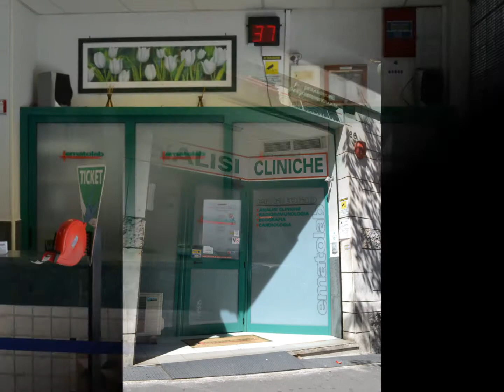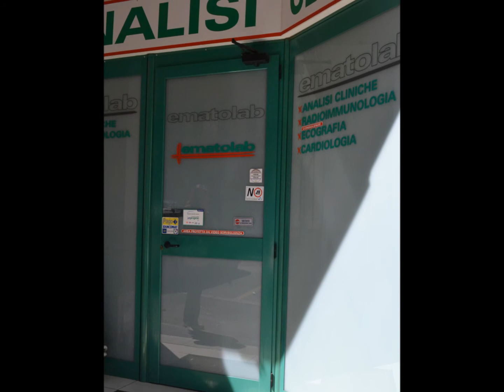PRELIEVI SANGUE ROMA, PRELIEVI DOMICILIO CASTELLI ROMANI, ECOGRAFIE, VISITE CRADIOLOGICHE CASILINA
EMATOLAB S.N.C
VIA FRANCESCO LAPARELLI ROMA 00176

Tutti i giorni dal lunedì al sabato dalla 7.30 h alle 11.00 h
Prelievi e consegna campioni
Ritiro dei referti e prenotazioni dal lunedì al venerdì dalle 10.30 h alle 13.00 h e dalle 15.00 h alle 18.00
Sabato dalle 10.30 h alle 13.00 h
Da oltre 30 anni, noi dell' Ematolab, operiamo a servizio del cittadino in regime di accreditamento (cui è possibile accedere semplicemente presentando la prescrizione del medico di base cd. "ricetta rosa") - e in forma privata.

La nuovissima struttura di via Francesco Laparelli (Casilina -Tor Pignattara) si estende per oltre 300 mq e si avvale di strumentazioni di ultima generazione per tutte le indagini di laboratorio, monitorate attraverso costanti controlli interni (CQI) ed esterni (V.E.Q.)
Questi i reparti di diagnostica analitica di cui disponiamo
• Chimico Clinica
• Ematologia
• Microbiologia
• Elettroforesi e studio delle proteine
• RIA
• Biologia Molecolare

Tutti noi collaboratori, attenti alle esigenze degli utenti, nell'assoluto rispetto delle norme che regolano il settore, siamo periodicamente aggiornati attraverso seminari di approfondimento, corsi ECM e la partecipazione a congressi scientifici e percorsi di aggiornamento scelti ad hoc dalla Direzione.

Tutti ci impegniamo affinchè il miglioramento del servizio offerto sia continuo, anche grazie alla Certificazione ISO: 9001 che quotidianamente ci permette di ottimizzare le potenzialità della struttura organizzativa e di dimostrare in modo univoco e trasparente la nostra capacità di soddisfare esigenze di voi clienti .
Il Centro, inoltre dispone del Poliambulatorio, dove è possibile effettuare
• visite cardiologiche
• Ecocardiogrammi
• Elettrocardiogrammi
• Holter pressorio ed ECG
• visite ginecologiche
• Ecografie ginecologiche ed ostestriche
• ecografie internistiche
• visite gastroenterologiche
• visite di otorinolaringoiatria
• visite oculistiche